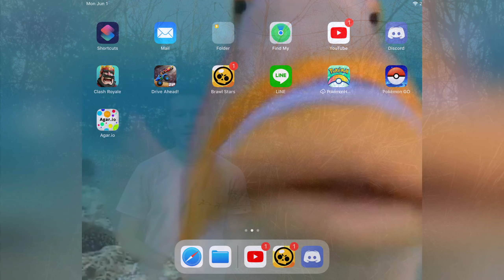before summer starts PLEASE don’t waste it like i did…